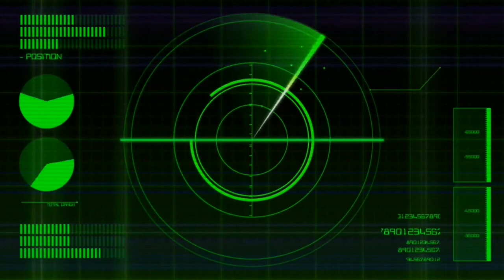Half Orc Character Creation [Baldur's Gate 3]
HALF ORC
[NO MODS]